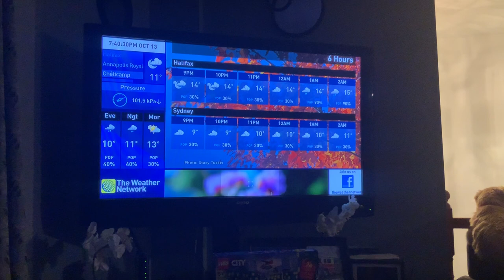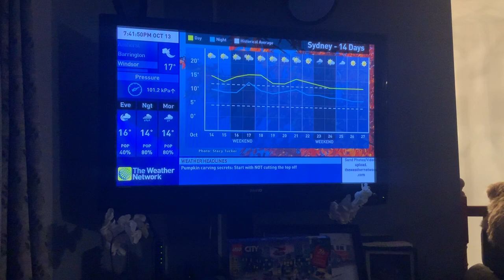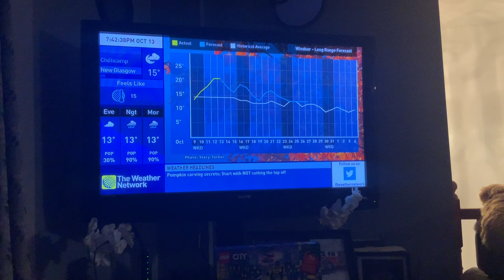The Weather Network Local Forecast Wednesday October 13 2021 (2)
TWN Local Forecast Tune: Red Red Red by Las Lunas (Instrumental Version)